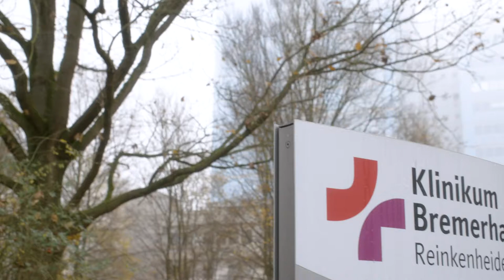Hubschrauberlandeplattform 2019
Impressionen von Bau und Fertigstellung der neuen Hubschrauber-Landeplattform am Klinikum Bremerhaven-Reinkenheide (2019)

Anfang Dezember 2018 ist die neue Hubschrauberlandeplattform offiziell von der bremischen Luftfahrtbehörde in Betrieb genommen worden. Seitdem sind bereits mehrere Rettungshubschrauber gelandet und verletzte Personen, die es zu versorgen galt, über den Versorgungsturm direkt in die ZNA und in den Zentral-OP transportiert worden. Die Rettungs- und Versorgungsleistungen sind somit am Standort Reinkenheide wieder vervollständigt. Dieses Großprojekt hat fast zwei Jahre Planungs- und Bauzeit eingenommen und das Ergebnis ist die modernste Hubschrauberlandeplattform Norddeutschlands.

Unsere Mitarbeiter der Öffentlichkeitsarbeit haben zum einen vom Dach des Klinikums den Landeanflug gefilmt und zum anderen Fotos von der Landeplattform aus gemacht. Die Wind- bzw. Schubkraft, die durch die Rotorblätter entstanden ist, war so stark, dass sich die Personen auf der Landeplattform festhalten mussten. Sehr beeindruckend!